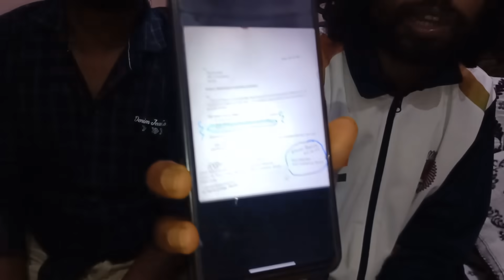JSSC नगरपालिका Exam में धांधली पे धांधली , सीने में गोली खाएंगे फिर आवाज उठाएंगे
JSSC नगरपालिका Exam में धांधली पे धांधली 😭